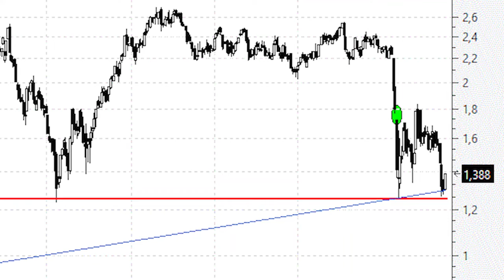Videoanálisis de Mapfre si tenemos claro el soporte, adelante con los largos